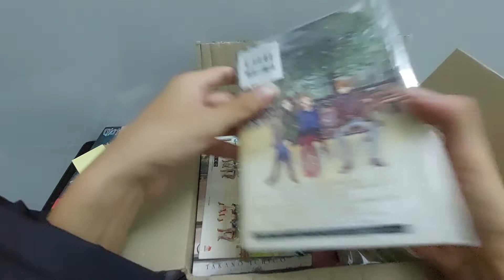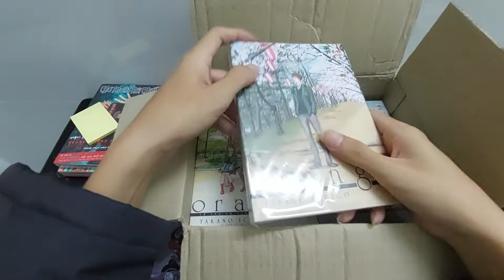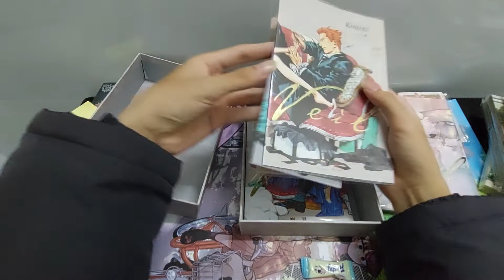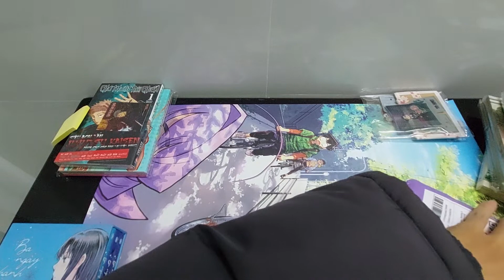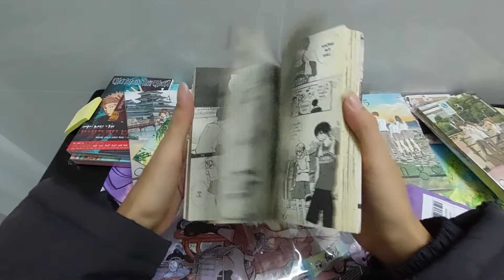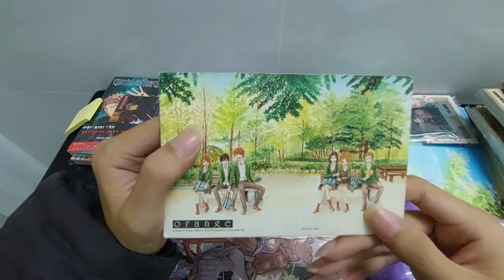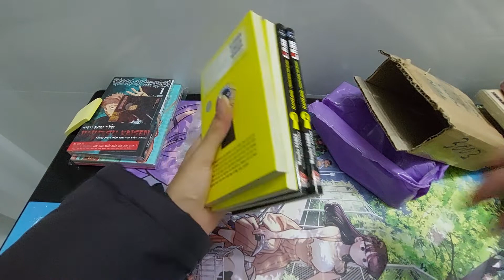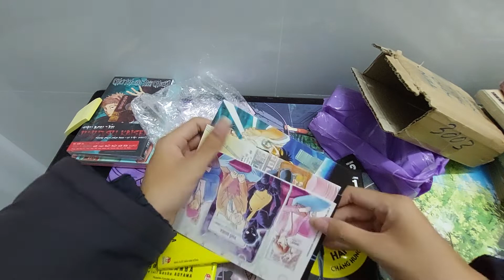unboxing manga 7/8/2022 (khá nhiều truyện cũ)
hehe cuối cùng bộ orange của mình cũng về tay r hehe quá đã .Bộ này khá lâu r nên truyện hơi cũ. Mik đc một bạn nữ pass lại mà gdtt trên tphcm á nên mình kêu bạn mình lấy giùm . giờ mới về
-Còn được thằng bạn tặng thêm bộ veil kotteri! Đặc biệt nửa mặc dù thiều tí phụ kiện =3
-Trùng hộ bộ conan ngoại chuyện chàng hung thủ số nhọ vêg chung một ngày nên làm video unbox luôn cho nó vui